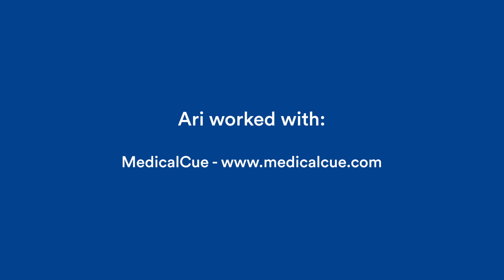2018 Lefteroff Intern Ari Brown, Biomechanical Engineering Major, Stanford University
During her eight weeks at the Fogarty Institute for Innovation, Ari was exposed to a broad range of experiences, from developing an app to train pediatric nurses to exploring the business side of a startup. Hear what she learned.